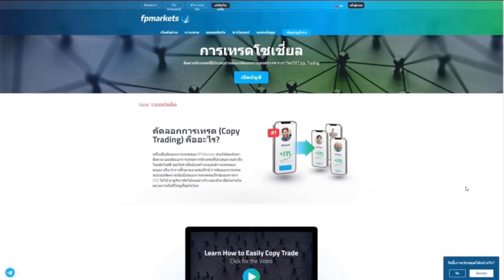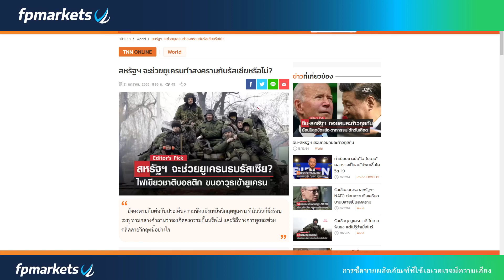🔥บทความพิเศษ สถานการณ์ล่าสุดของรัสเซีย-สหรัฐ